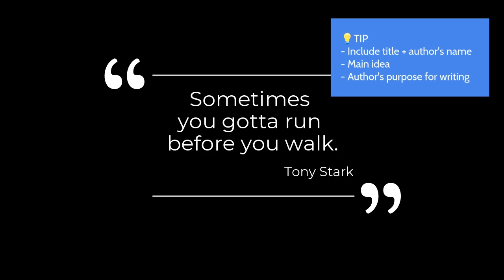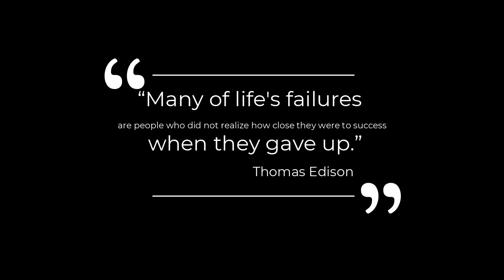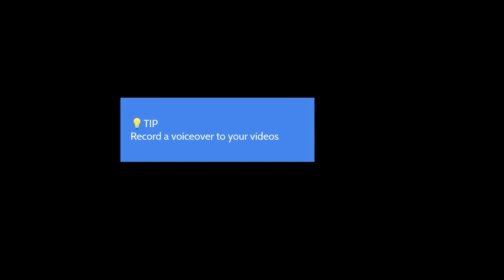Let's make some News!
Jump Start video on news packages.
Students learning how to work collaboratively to produce news shows using online and professional studio and field tools